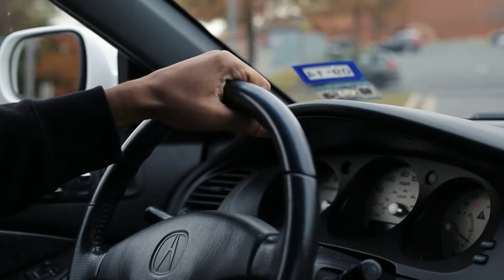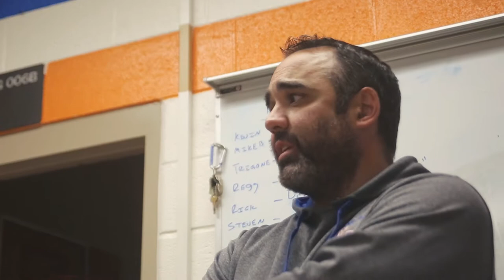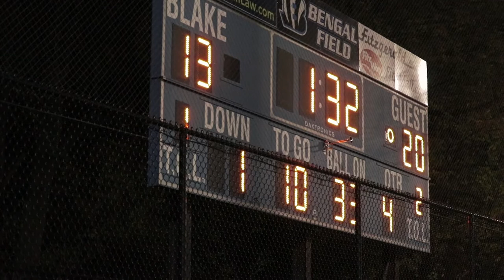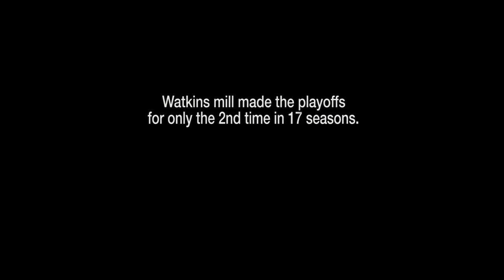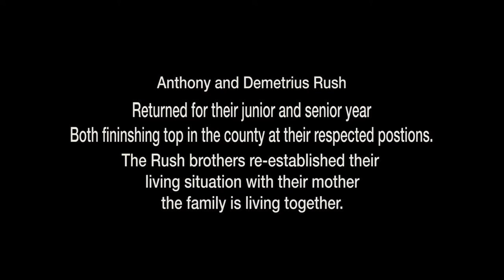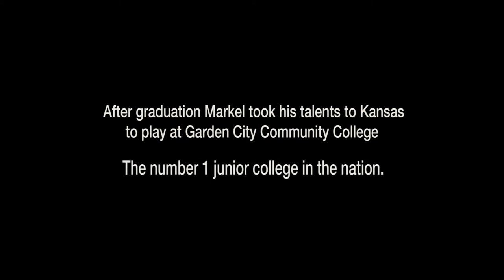NO FEAR - PART 5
The fifth part of the highly anticipated documentary feature,  No Fear. An inspirational profile of a suburban high school football team stricken with poverty. There's no story without struggle!

Follow @nofearthemovie on Instagram for more updates about the film.

Directed by: Aziz Baby @easyimage